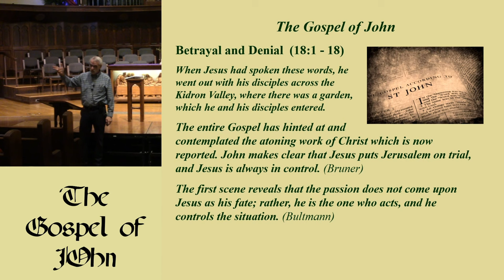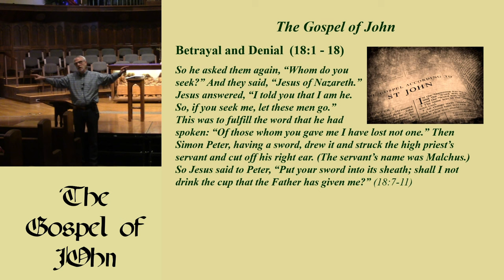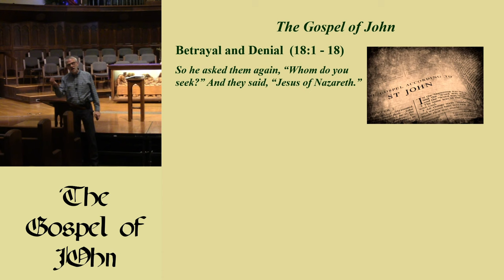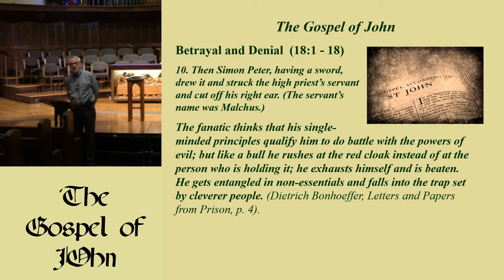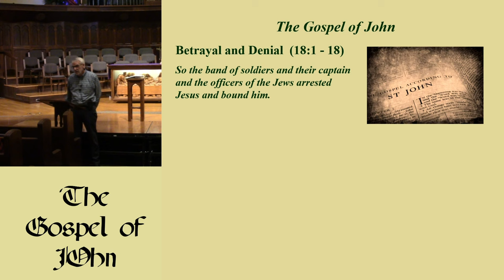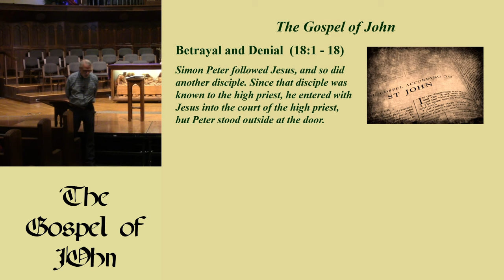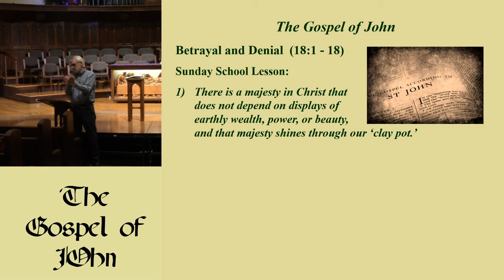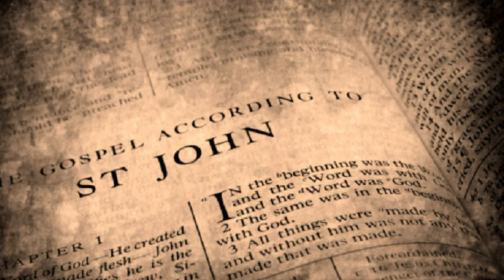43. Betrayal and Denial (John 18:1-18; 3/24/2024)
Two disciples of Jesus sinned against him. One eventually repented and returned; the other plunged into destruction.